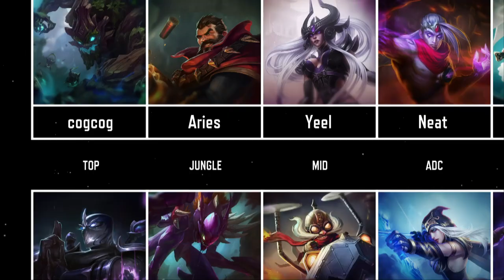LJL CS 2017 Spring Split Round1 OD vs CG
LJL CS 2017 Spring Split Round1 OD vs CG -- Watch live